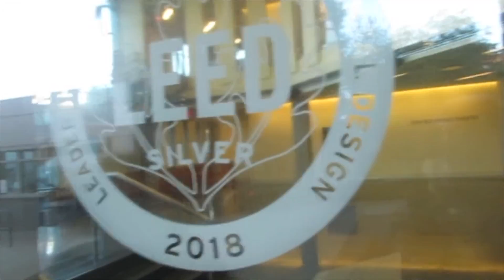JAHVEMBER DAYS 3&4 : COME WITH ME TO WORK, BAD DAYS + MORE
♕ about me ♕
nyc
20
scorpio ⊙ , sagittarius☽ , gemini ↑